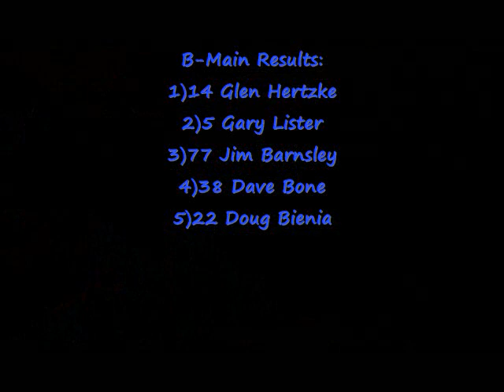Superseal 200 B-Main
For the September 1st Superseal 200 at Acms,the #69 of Pj Kondra ran the Krp Gopro incar camera. Needing to finished 8th or better in the B-Main to advance to the big race,PJ wheeled the car to a 6th place finish.